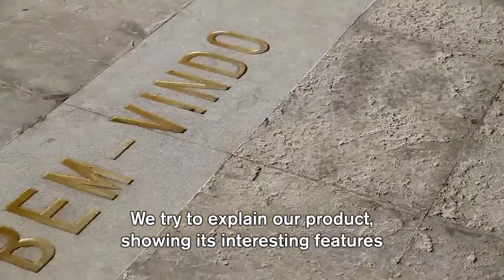Fortaleza do Guincho, Cascais, Portugal - presented by The Couture Travel Company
Call and speak to our Portugal expert today for further information and a tailormade quote 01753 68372
Fortaleza do Guincho is just 40 minutes from Lisbon Aiport and 25 minutes from Lisbon city centre. It’s an exclusive place, housed in a 17th century fort overlooking the Atlantic Ocean. With romantic 5 star accommodation, an internationally renowned restaurant and spectacular scenery, Fortaleza do Guincho offers a refined and historic retreat.